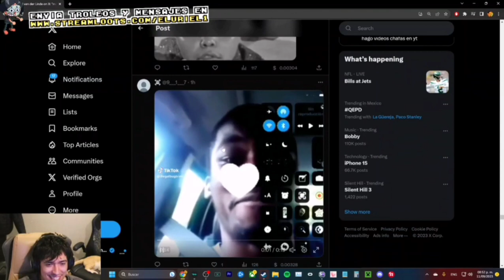no te tocaba pirata 😭😭